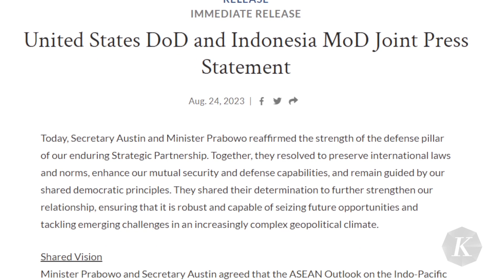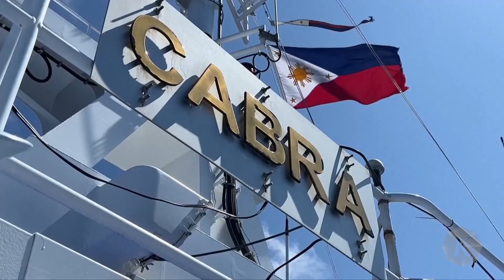Prabowo dan Menhan AS Sebut China Langgar Hukum di LCS, Dubes China Ajukan Protes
Kedutaan Besar China di Jakarta keberatan atas keterangan pers yang dikeluarkan oleh Kementerian Pertahanan Amerika Serikat terkait kerja sama pertahanan AS dan Indonesia di Laut China Selatan atau LCS. Keterangan pers itu menyebutkan, Menteri Pertahanan AS Lloyd Austin dan Menteri Pertahanan Indonesia Prabowo Subianto sama-sama berpandangan bahwa klaim maritim China yang ekspansif di Laut China Selatan tidak konsisten dengan hukum internasional.